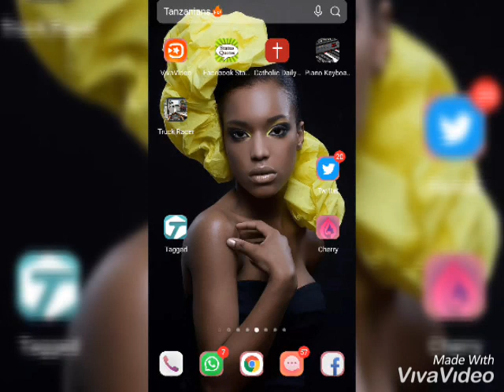Funny call to safaricom